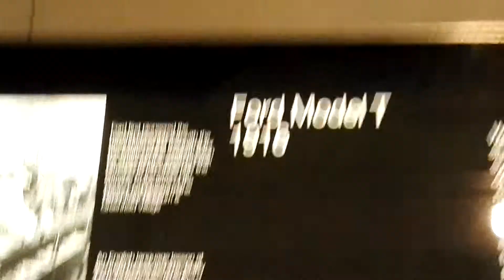Ford T science museum London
Pierwszy samochód produkowany przy użyciu tasmy montażowej wystawiony w science muzeum w Londynie